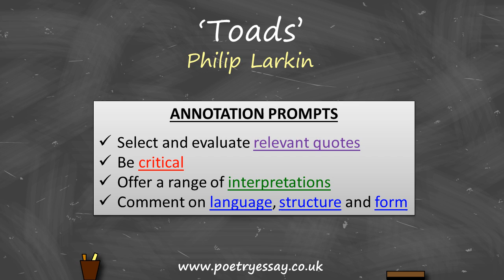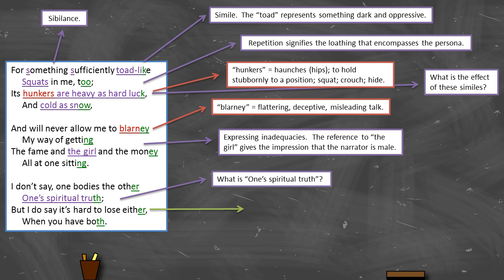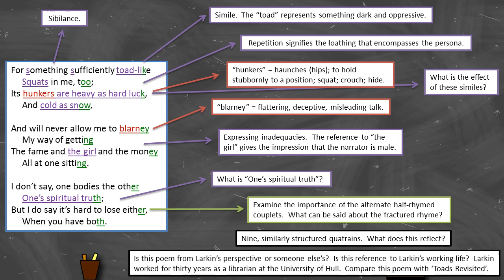Philip Larkin - 'Toads' - Annotation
Annotation prompts for Philip Larkin's 'Toads'.

'Toads' seems to concentrate on the way work can dominate people's lives.  It was published and written in 1954.  Larkin worked for thirty years as a librarian at the University of Hull.  Compare this poem with 'Toads Revisited'.

The annotation prompts are a supportive tool, intended to encourage further analysis and interpretation.